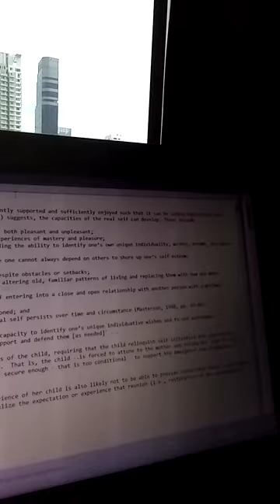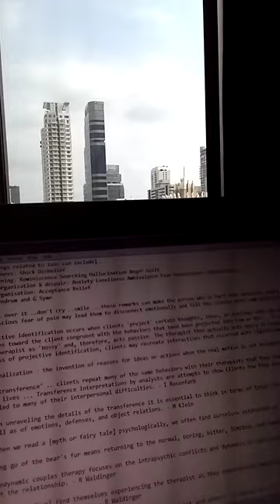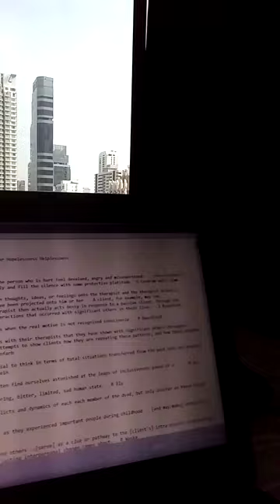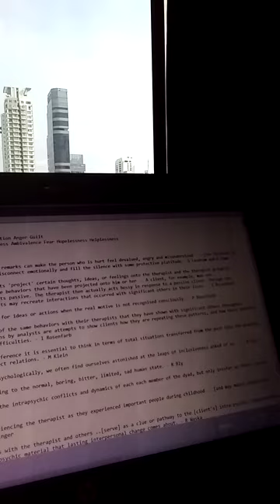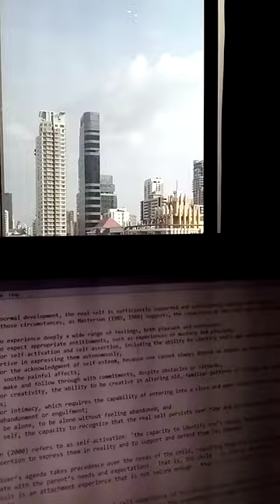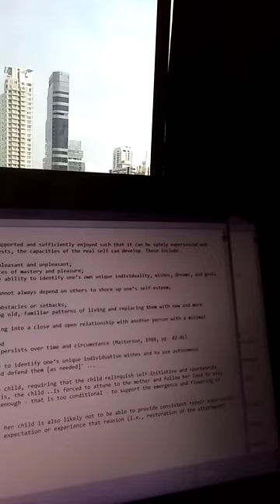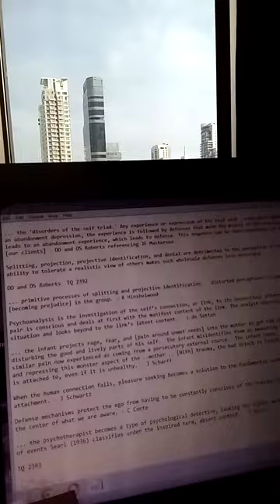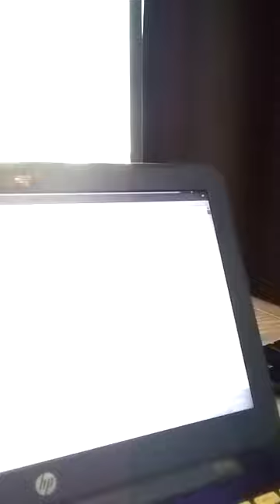TQ 2392 - 2393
In the course of normal development, the real self is sufficiently supported and sufficiently enjoyed such that it can be safely experienced and expressed. Under those circumstances, as Masterson (1985, 1988) suggests, the capacities of the real self can develop. These include

1. the capacity to experience deeply a wide range of feelings, both pleasant and unpleasant;
2. the capacity to expect appropriate entitlements, such as experiences of mastery and pleasure;
3. the capacity for self-activation and self-assertion, including the ability to identify one’s own unique individuality, wishes, dreams, and goals
   and to be assertive in expressing them autonomously;
4. the capacity for the acknowledgment of self-esteem, because one cannot always depend on others to shore up one’s self-esteem;
5. the ability to soothe painful affects;
6. the ability to make and follow through with commitments, despite obstacles or setbacks;
7. the capacity for creativity, the ability to be creative in altering old, familiar patterns of living and replacing them with new and more
   successful ones;
8. the capacity for intimacy, which requires the capability of entering into a close and open relationship with another person with a minimal
   experience of abandonment or engulfment;
9. the ability to be alone, to be alone without feeling abandoned; and
10. continuity of self, the capacity to recognize that the real self persists over time and circumstance

... what Masterson (2000) refers to as self-activation: 'the capacity to identify one’s unique individuative wishes and to use autonomous initiative and assertion to express them in reality and to support and defend them [as needed]' ...

The primary caregiver’s agenda takes precedence over the needs of the child, requiring that the child relinquish self-initiative and spontaneity and instead resonate with the parent’s needs and expectations.  The result is an attachment experience that is not secure enough - that is too conditional - to support the emergence and flowering of the child’s real self.

The mother who cannot attune regularly to the real-self experience of her child is also likely not to be able to provide consistent repair experiences following relational disruptions.  Her child will not internalize the expectation or experience that reunion (i.e., restoration of the attachment) will occur after rupture.

... the 'disorders of the self triad.' ... self-activation leads to an abandonment experience, which leads to defense. This sequence can be seen repeatedly in the treatment hour, and it haunts the daily lives of [our clients] - DD and DS Roberts referencing JF Masterson

Splitting, projection, projective identification, and denial are detrimental to the perception of reality and, for this reason, are maladaptive; the ability to tolerate a realistic view of others makes such wholesale defenses less necessary.

DD and DS Roberts  TQ 2392

... primitive processes of splitting and projective identification .. distorted perceptions (scapegoating, stereotyping) of the individual .. [becoming prejudice] in the group. - R Hinshelwood

Psychoanalysis is the investigation of the self’s connection, or link, to its unconscious internal objects.  The dialogue of the analytic pair is conscious and deals at first with the manifest content of the link. The analyst observes the expression of this link in the transference situation and looks beyond to the link’s latent content. - L de Setton

... the infant projects rage, fear, and [pain around unmet needs] into the mother to get rid of these unpleasant affects and stop them from disturbing the good and lively parts of his self.  The infant misidentifies them as emanating from her feelings towards him, which causes similar pain now experienced as coming from a persecutory external source.  The infant copes, as Fairbairn said, by taking it in and splitting and repressing this monster aspect of the ..mother .. [With] trauma, the bad object is [split off and] dominant, and that is what the infant is attached to, even if it is unhealthy. - J Scharff

When the human connection fails, pleasure seeking becomes a solution to the fundamental need of the human being for, in Bowlby’s word, attachment. - J Schwartz

Defense mechanisms protect the ego from having to be constantly conscious of the reality that the ego is not the center of who we are, just the center of what we are aware. - C Conte

... the psychotherapist becomes a type of psychological detective, looking for hidden motives, obscured fantasies, missing data, and the plethora of events Searl (1936) classifies under the inspired term, absent content. - F Busch

TQ 2393

For a complete copy of 1001 Windmills of the Mind (now with over 5,000 therapy quotes)